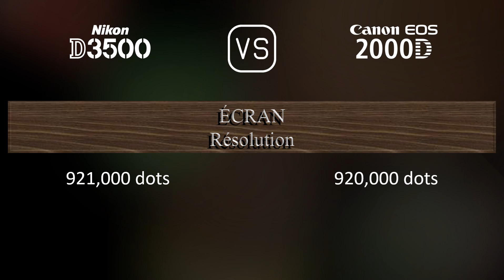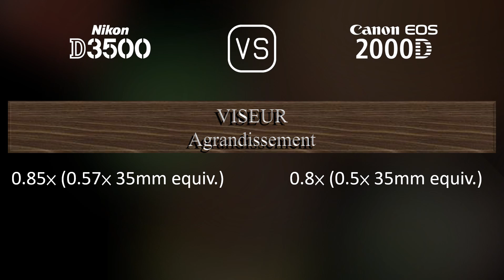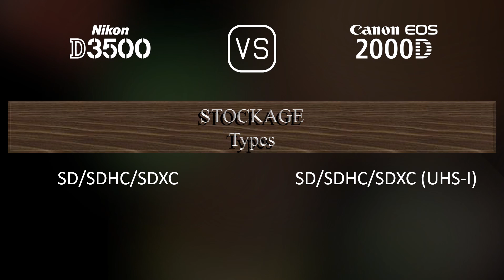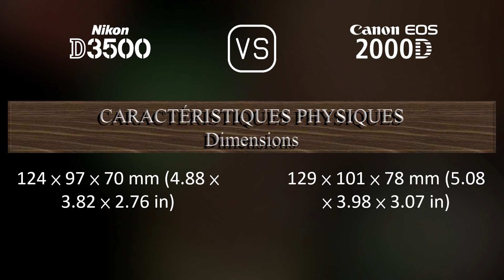Nikon D3500 vs. Canon EOS 2000D: Une Comparaison de Caractéristiques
Cette vidéo fournit un aperçu des fonctionnalités du Nikon D3500 et du Canon EOS 2000D dans une comparaison de caractéristiques (comparison of specifications).

00:25 LANCEMENT
00:33 BOÎTIER
00:40 CAPTEUR D'IMAGE
01:01 IMAGE
01:16 OPTIQUE ET MISE AU POINT
01:41 ÉCRAN
01:58 VISEUR
02:09 FONCTIONNALITÉS PHOTOGRAPHIQUES
03:03 FONCTIONNALITÉS VIDÉOGRAPHIQUES
03:17 STOCKAGE
03:20 CONNECTIVITÉ
03:45 CARACTÉRISTIQUES PHYSIQUES
04:03 AUTRES CARACTÉRISTIQUES